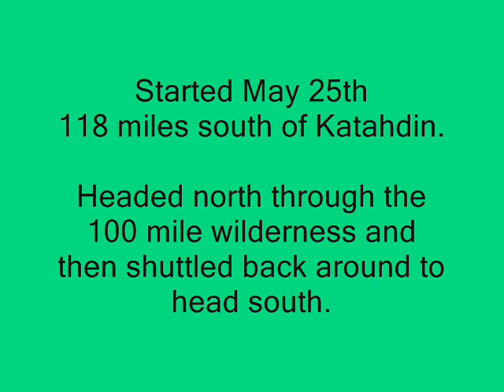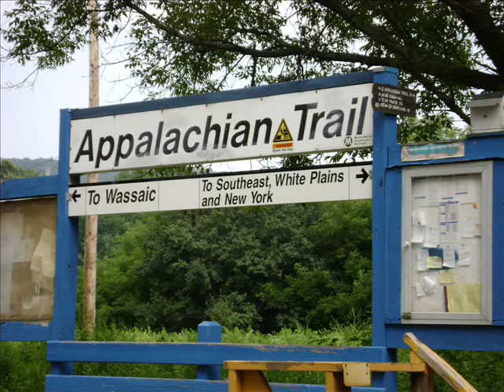AT Thru-hike Northern Half.wmv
Appalachian Trail thru-hike slide show with music and captions. The movie is divided in two at the PA border due to length.  I just couldn't cut anymore pictures out!

"Here and Now" and "Where the Streets Have No Name" were performed by my friend, singer-songwriter, Guy Michael Grande